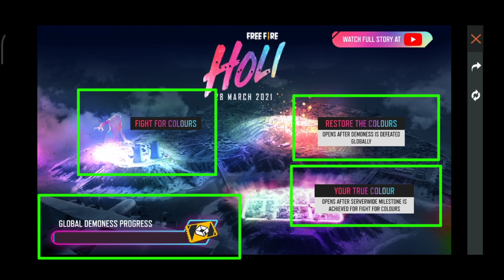fight for colour free fire || fight for colour event free fire || free fire new event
🙋 CREATOR
NAME   : HIMANSHU YADAV

🎮GAME
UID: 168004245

1. Garena Free Fire Indonesia Live
2.Garena Free Fire Brazil Live
3.Garena Free Fire Brasil Live
4.Garena Free Fire India Live
5.Garena Free Fire Singapore Live
6.Garena Free Fire Thailand Live